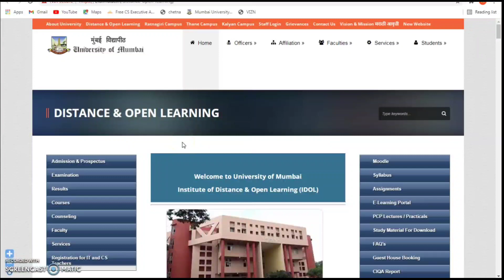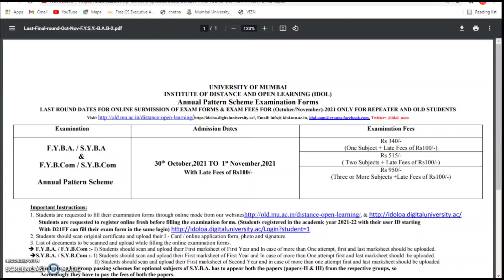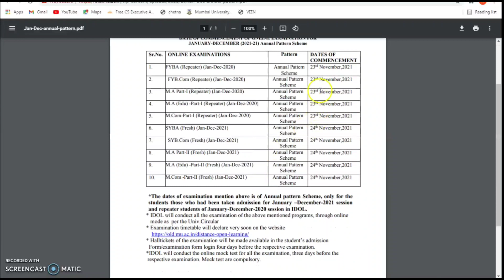(New) Last Round for MA/MCOM/BCOM/BA/MSC Old & Repeater Students | Mumbai University | Ashish Sir